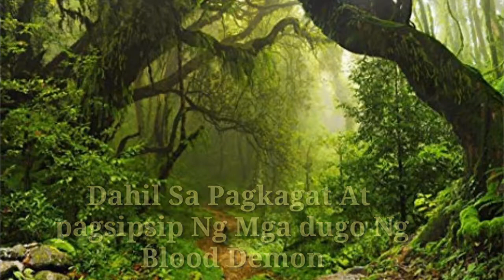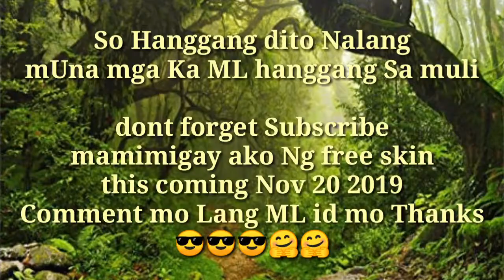Mobile Legends - Balmond Tagalog Story paano nga ba Lumakas si Balmond?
mobile legends
Gaano Kalakas

Paano nga ba lumakas si balmond at anu ang Kaugnayan nila ni Alice??

Comment mo lang ung ML id mo sa baba Baka ikaw mapili ko.

Ka ML

• I use "Reuse Labeled Image with Modification". 💓
• I use free music from  KineMaster Premium